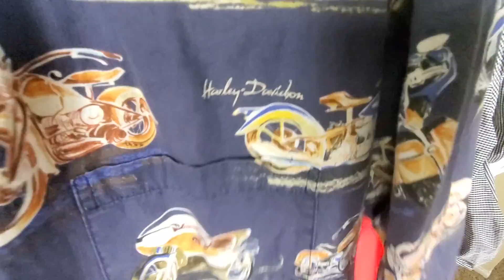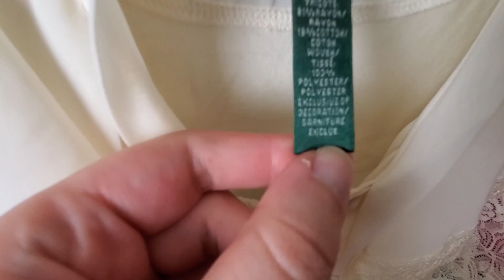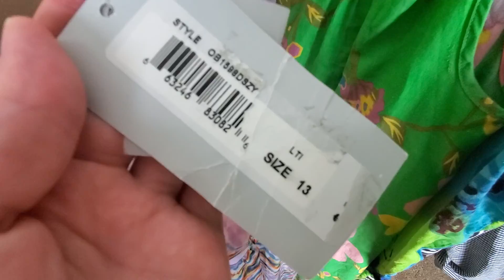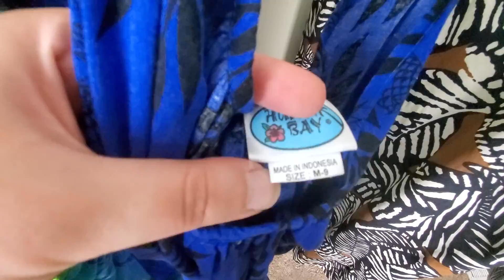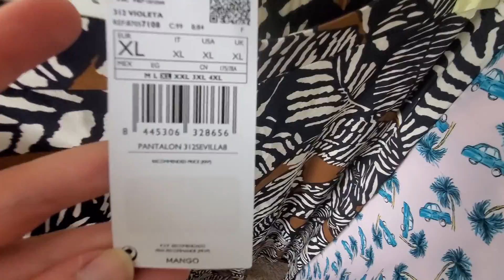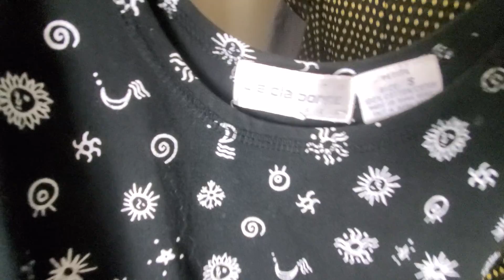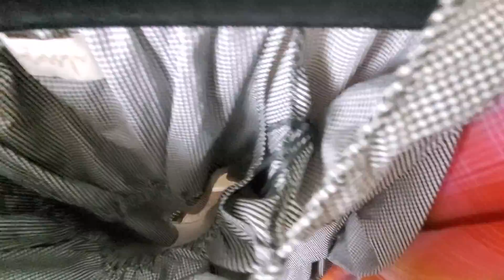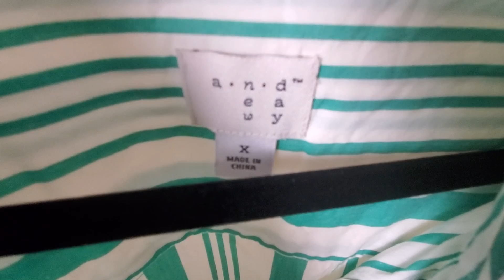*THRIFT* HAUL : Finding Current Trends In My Death Pile! Becky Park Poshmark Collab Spring '22 Style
My eBay